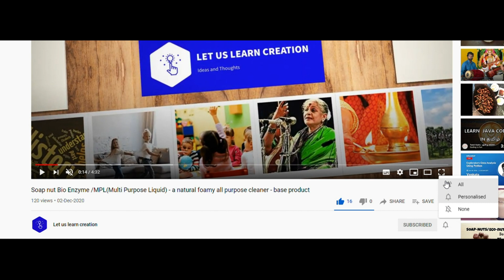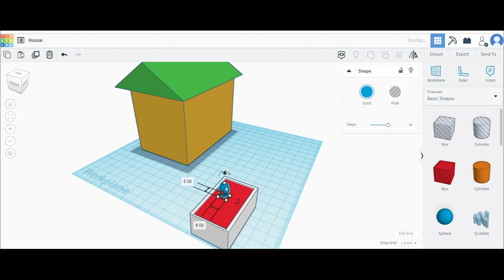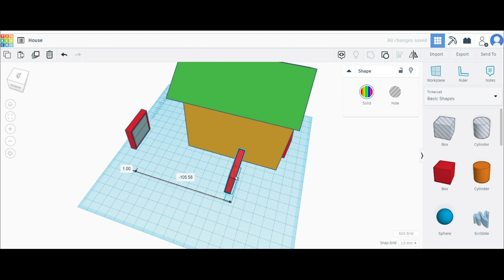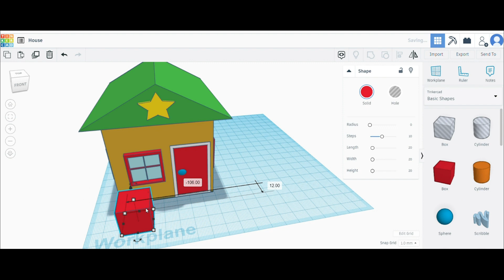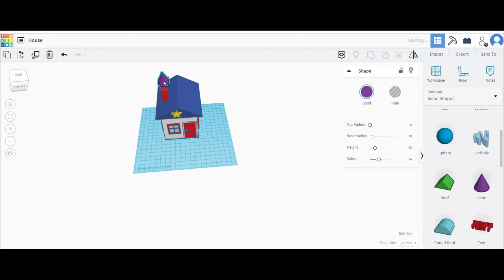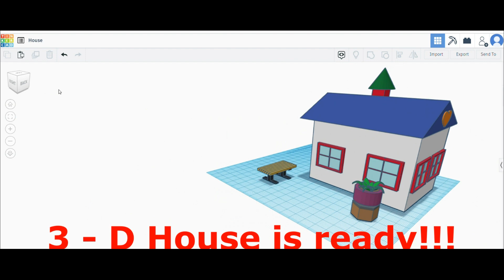3 - D House model using 3 - D Design in TINKERCAD modeling program | Basic Geometry | Bhadreasaan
Hi Friends,
In this video, Bhadreasaan Srinivasan has shared his knowledge in  creating a 3 - D model of a House using 3 - D Design option available in TINKERCAD modeling program.

Tinkercad is a free, online 3D modeling program that runs in a web browser, known for its simplicity and ease of use.

Since it became available in 2011, it has become a popular platform for creating models for 3D printing as well as an entry-level introduction to constructive solid geometry in schools.

@Let us learn creation
online 3D modeling program
TINKERCAD modeling program
Step by step coding guide in TINKERCAD modeling program
Coding in TINKERCAD modeling program
Coding using TINKERCAD modeling program
Educational tool for coding
#3 - D model of a House using TINKERCAD
#3 - D model of a House